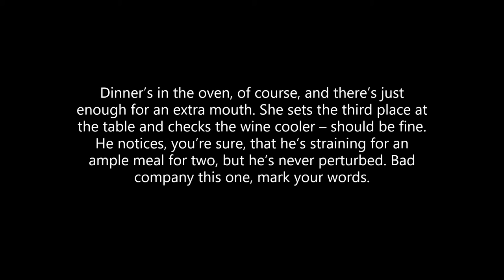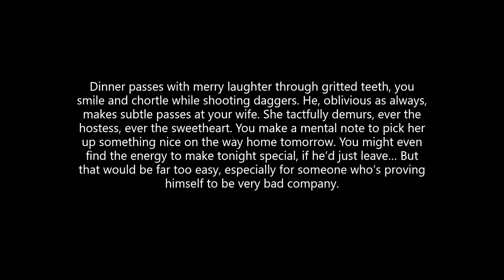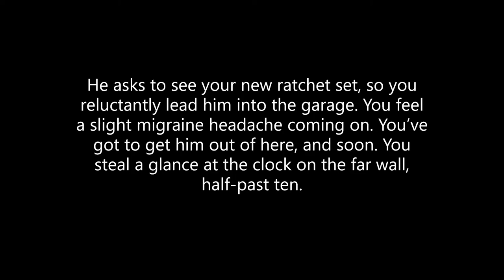Bad Company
Creepypasta Narration of Bad Company. Much Love Everyone! *NOTE* I do not own these stories, I just narrate them. I will credit the author if applicable, otherwise these stories are credited anonymously.